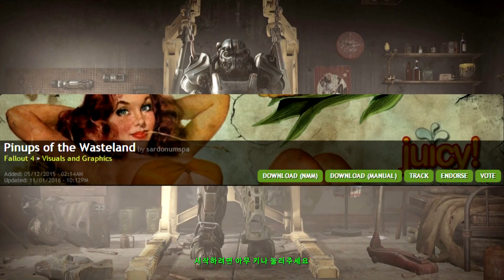[폴아웃4 모드] #68 핀업걸 광고 포스터 (Pinups of the Wasteland)